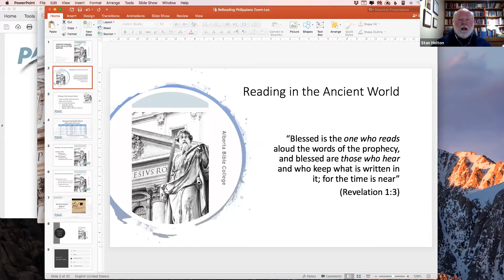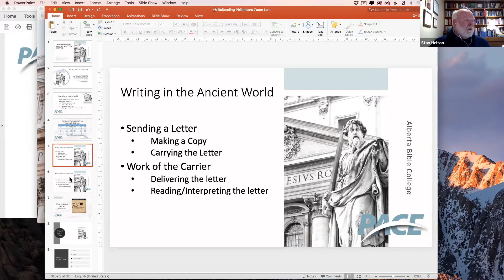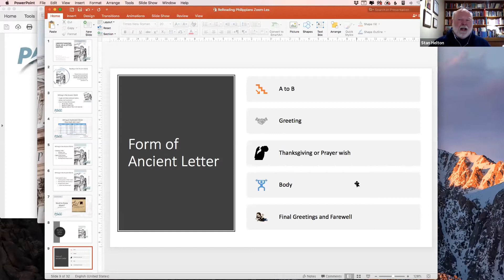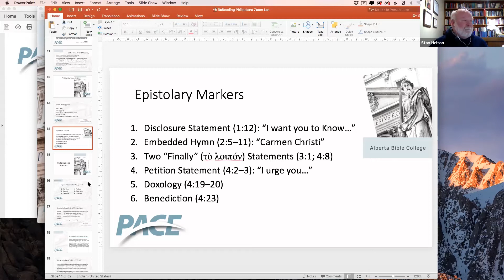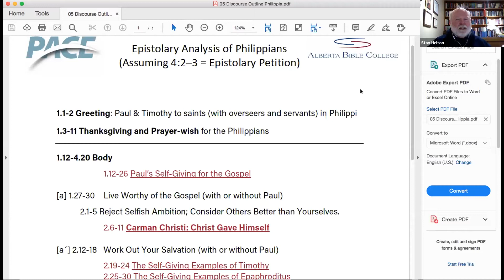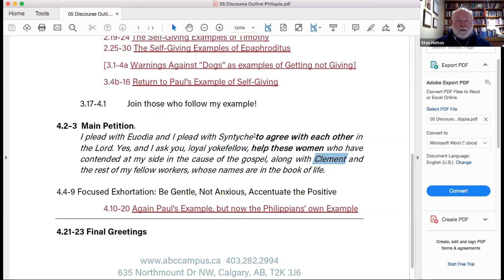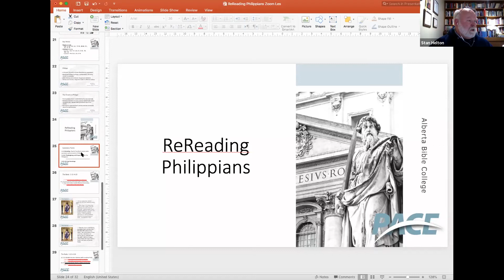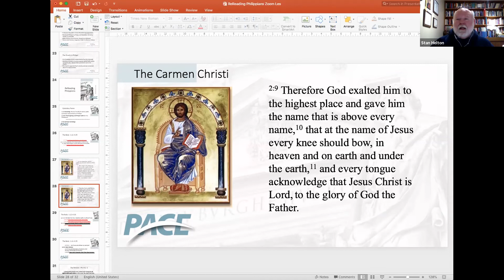Re-Reading Scripture - Philippians Week 1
An in-depth introduction to Philippians, Paul's letter from isolation...aka prison.
How much would it cost to have a scribe write this letter, in today's dollars?
What made him write this letter in the first place?
Learn to do a discourse analysis with Dr. Stanley N. Helton.